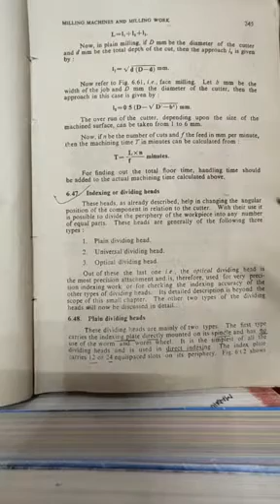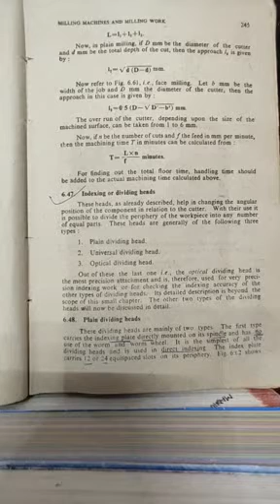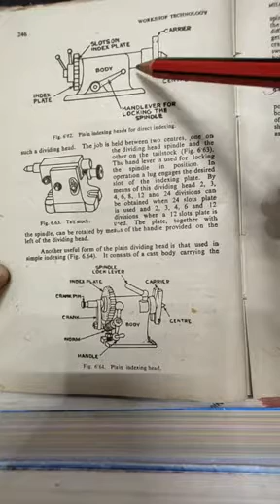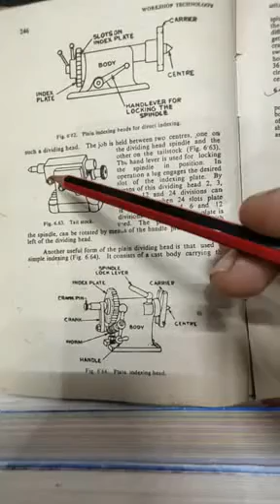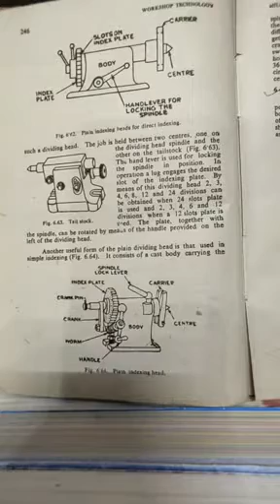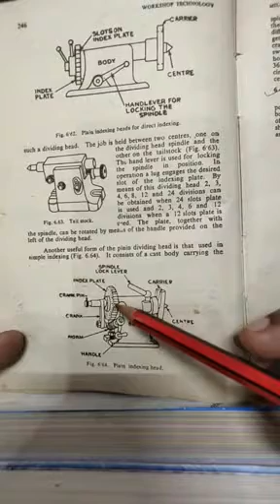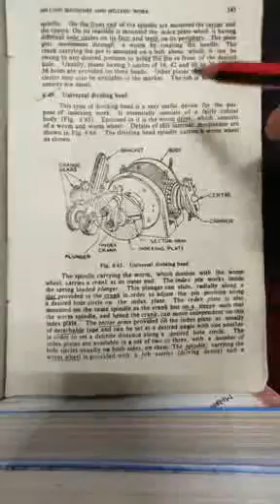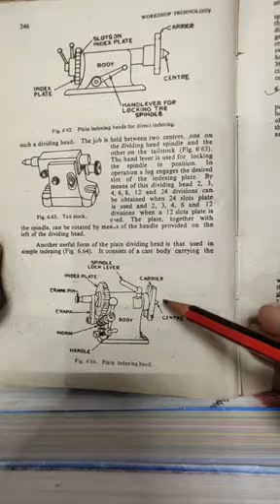MA 306 | 3.4 | Indexing heads and tail stock | By NK.Gothwal